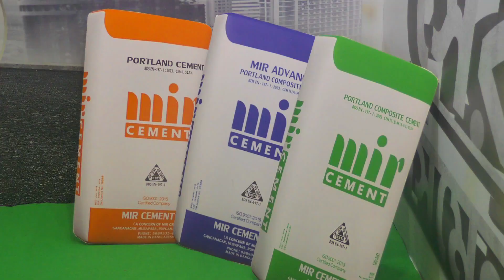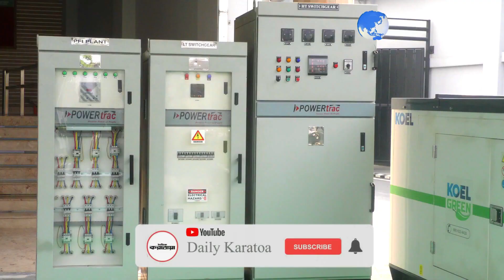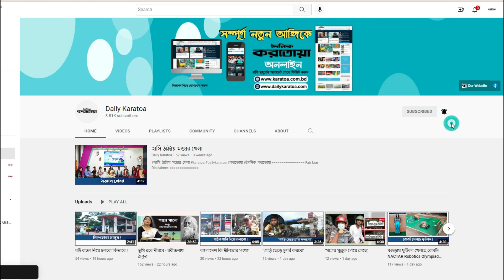বগুড়ায় বিল্ডিং নির্মাণ সামগ্রীর মেলা | Build Tech Expo 2023 | MOMOINN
Daily Karatoa